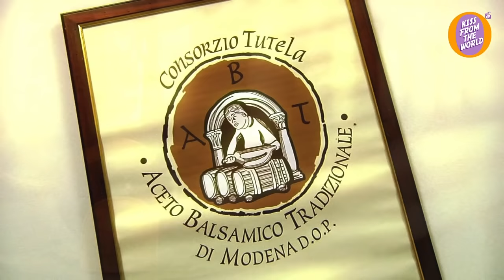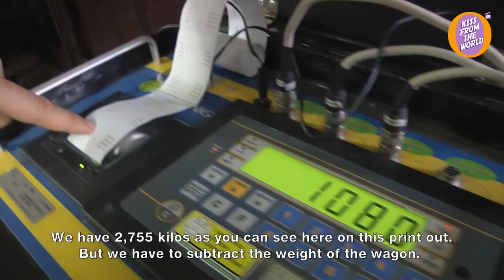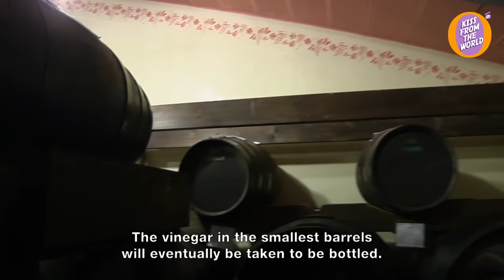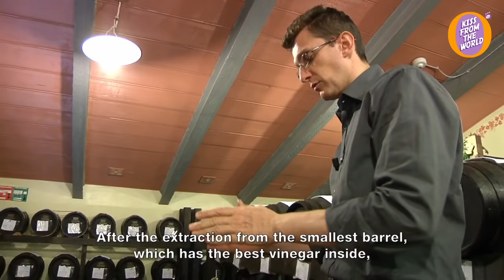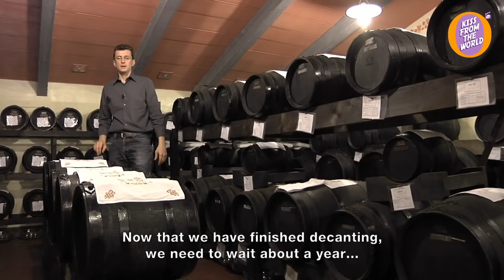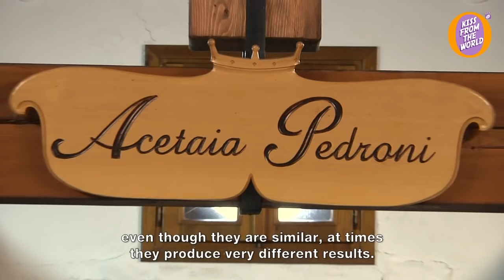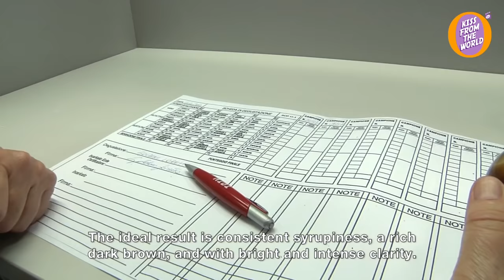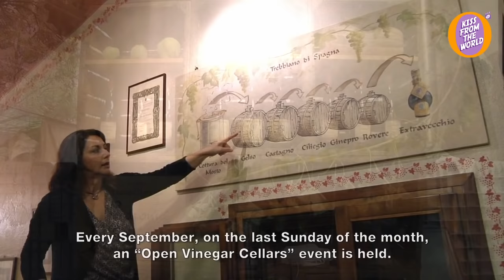Creating Italian food’s “black gold”: how Traditional Balsamic Vinegar of Modena is made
Traditional Balsamic Vinegar of Modena, or “Aceto Balsamico Tradizionale di Modena”, costs a hefty $6,000 USD per litre. What are the secrets behind the price tag? From grape must to rigorous quality control, we go behind the scenes of the making of the traditional Italian food to find out.

*CHAPTERS*
00:00 The art of making Traditional Balsamic Vinegar of Modena
02:25 Welcome to Giuseppe Pedroni’s farm
03:54 Mechanically harvesting the Trebbiano di Spagna grapes
07:32 Traditios of an ancient vineyard: manually harvesting the Trebbiano di Spagna grapes
09:43 Bringing the grapes to the cellar for pressing
11:40 Pressing the grapes to obtain their must
16:15 Cooking the must, fermentation and acetification
23:00 Turning grape juice into vinegar
24:51 Manually decanting the barrels
31:53 Maturation and ageing: a careful and lengthy process
33:27 “Families” of barrels, starting with the Mother
39:11 The Traditional Balsamic Vinegar of Modena is brought to the Protection Consortium for quality control
43:22 The quality control process starts under the close monitoring of the Inspector from Kiwa Cermet
46:48 The Master tasters taste the Traditional Balsamic Vinegar of Modena at the Protection Consortium
52:03 The President of the Traditional Balsamic Vinegar of Modena Protection Consortium
54:03 Open Vinegar Cellars: vinegar factories host guided educational tours inlcuding tastings of Traditional Balsamic Vinegar of Modena
54:40 Giuseppe Pedroni’s historic family tavern

*WHERE WE SHOT THE VIDEO*
Country: Italy
Region: Emilia Romagna
City: Rubbiara
Gps: 44°39'3.02"N  11° 2'27.02"E

*ABOUT US*
We are Domenico and Giulia; two adventurers, filmmakers, documentarians travelling the world to discover, understand, and tell the story. Kiss From The World is dedicated to creating high quality non-fiction content that informs and entertains its viewers about the world in all its wonder, diversity and vibrancy.